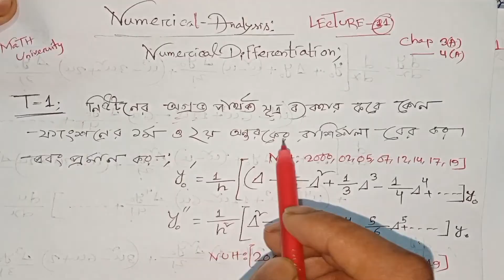18. Numerical Analysis সাংখ্যিক অন্তরীকরণ | গুরুত্বপূর্ণ উপপাদ্য সমাধান| Honours 3rd year ❤️🇧🇩